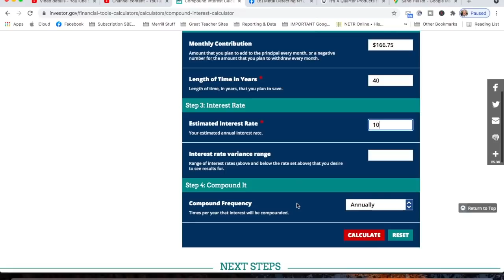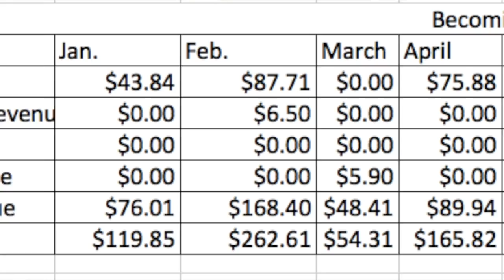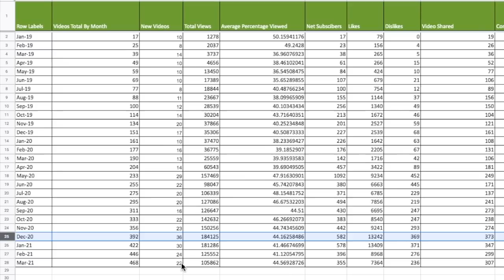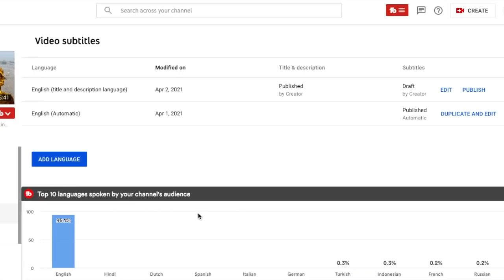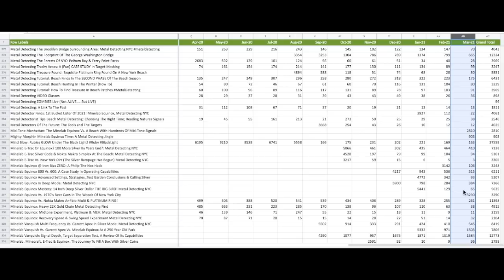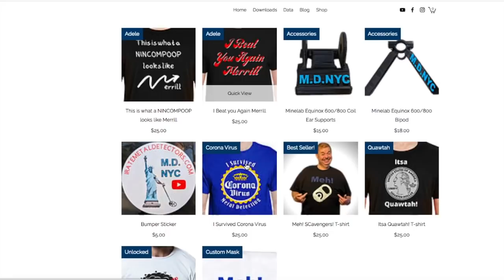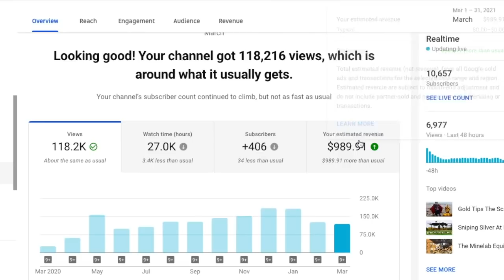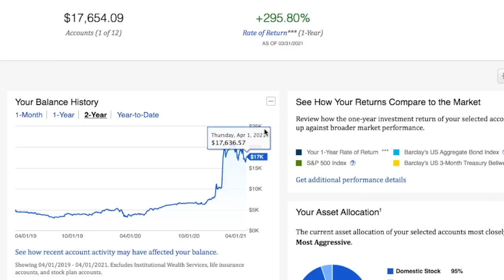Becoming A Millionaire Metal Detecting (Ep. 27): What The Data Says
What if you saved and invested every (non historic) coin that you found while metal detecting? What if you build a popular YouTube Metal Detecting Channel, monetize it and throw those earnings in to the stock market. Is it enough to make you a millionaire in time?

Chapters:
0:00 The 27th Episode Of Becoming A Millionaire
0:33 What The Data Says
0:53 The Math Behind Becoming A Millionaire
1:18 What About Inflation?
1:52 How Do We Monetize?
2:10 Metal Scrapping (Sometimes)
2:58 Explaining Affiliate Marketing
3:10 Channel Revenue Is Like A Dividend Stock
3:57 My Primary Occupation
4:10 The Big Data Gamble
5:01 Pulling 2+ Years Of Data From YouTube
5:58 Quantifying Growth
7:10 Focusing On Optimizing Videos That Don't Get Views
7:45 Improving My Channel's Metadata Footprint
8:00 Adding Subtitles, Translations & Captions
8:55 Adding Cards & End Screens
9:08 Adding Chapters To Videos
9:44 Being Data Driven
10:36 Cheers! It Is Coinstar Time!
10:46 Dumping Clad Coins In To Coinstar Machine
11:25 My Clad Coin Dividend Payment
12:05 Adding Coin Revenue To Spreadsheet
12:34 Adding Merchandise Store Revenue To Spreadsheet
13:50 Adding Scrap Revenue To Spreadsheet
14:03 Adding Affiliate Marketing Revenue To Spreadsheet
14:40 Adding Channel Revenue To Spreadsheet
15:25 Are Advertisers Noticing My Channel?
15:45 Are Metadata Tweaks Generating More Revenue?
16:15 Comparing Revenues Last Year Vs. This Year
16:35 Checking In On Our Nest Egg
18:00 Dreaming Of The Future